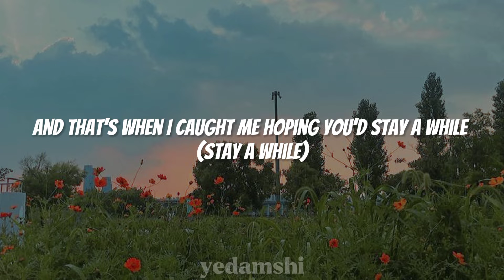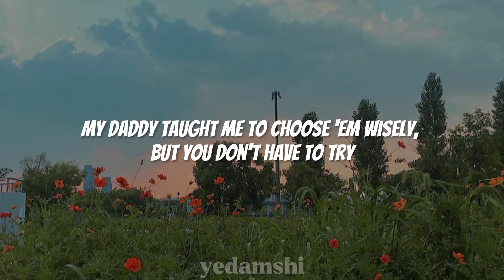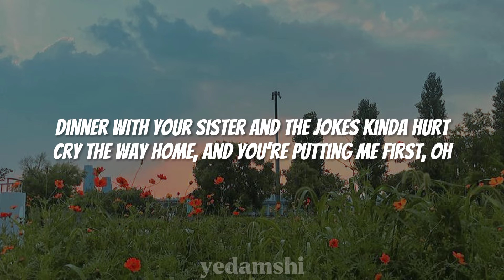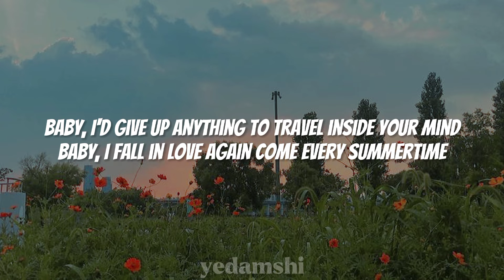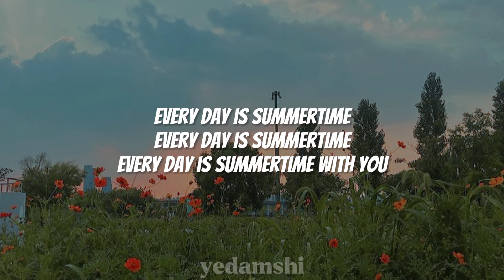NIKI - Every Summertime (lyrics) | "baby, i'd give up anything to travel inside your mind"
every summertime niki lyrics
every summertime niki
every summertime tiktok
every summertime niki audio
baby id give you anything to travel inside your mind
niki every summertime
niki summertime
niki every summertime slowed

Lyrics:

18, we were undergrads
You were sweating bullets on the way to my dad's and oh
You said, "Baby, think we're moving too fast", ah-ah
And that's when I caught me hoping you'd stay a while (stay a while)
25, man we're missing church
Cry the way home, and you're putting me first, oh
Yeah, we just always know what to say (mh, ah, yeah)
And dancing under streetlights (oh, the lights)